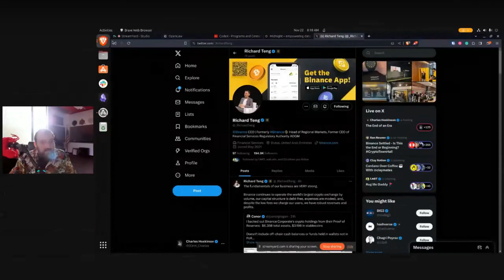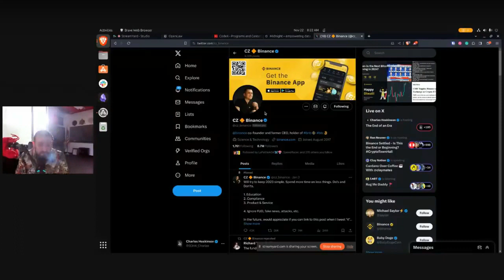Official ARKFI Podcast 389 | 11/24/2023 ArkFi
Intro - 0:00
Brett Nordin Updates - 5:42
Atlas Update  11:22
Outro - 16:52